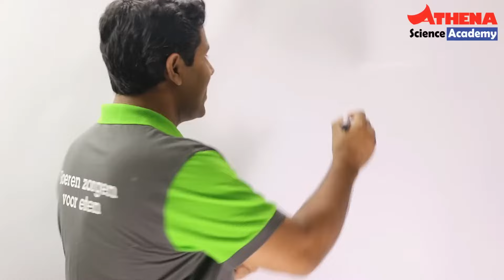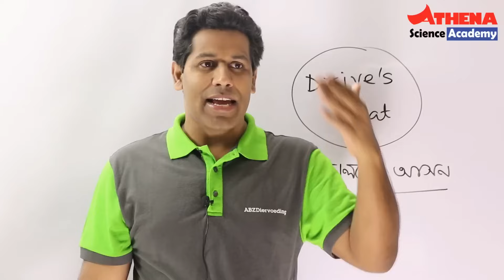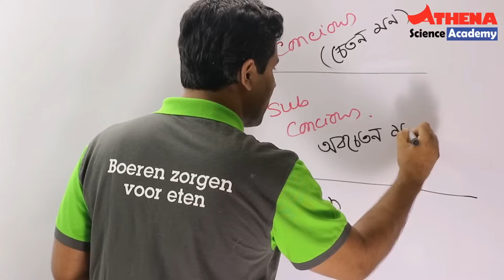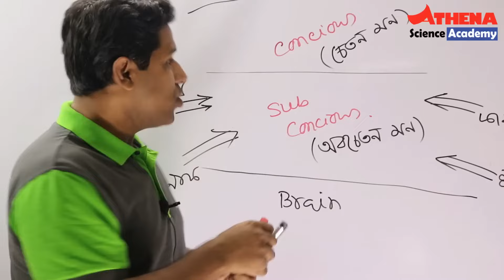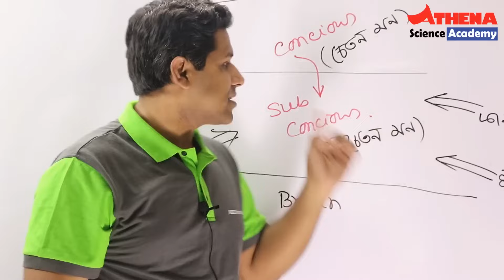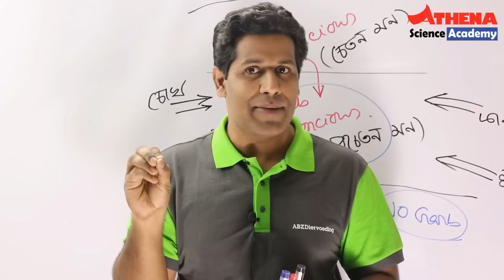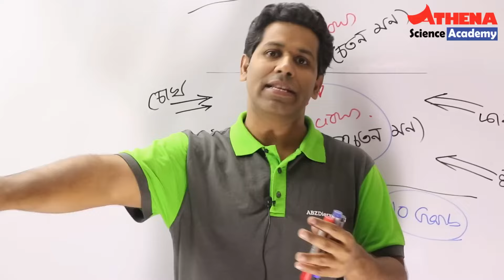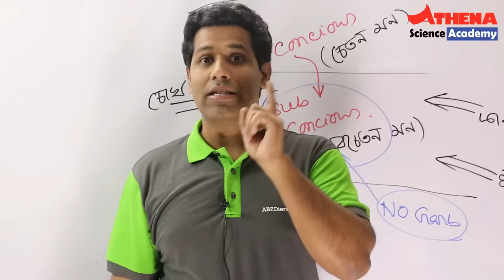পড়ার সময় আজেবাজে চিন্তা বাদ দিবো কীভাবে | How To Concentrate On Studies | Barun Sir | Athena